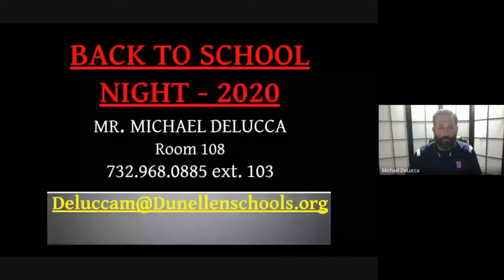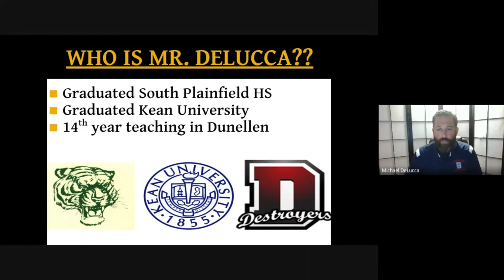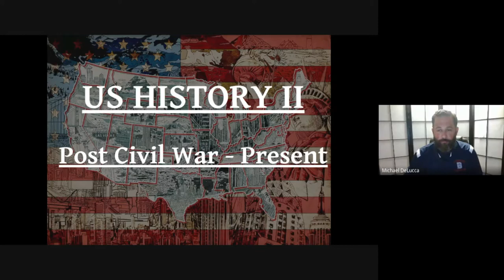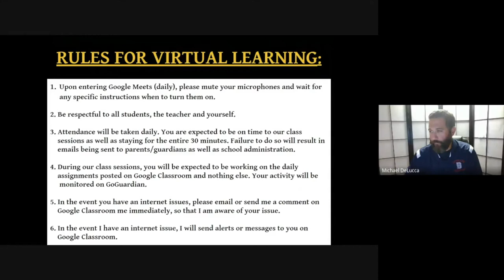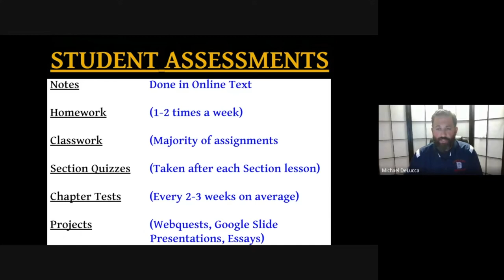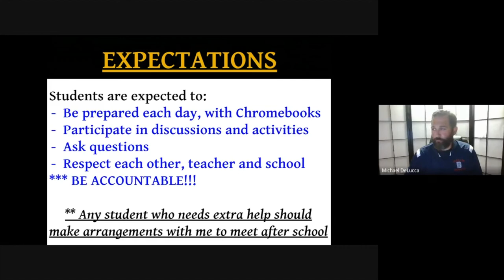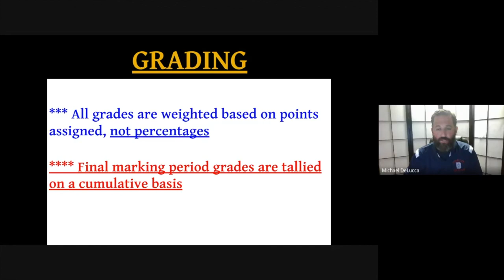Mr. DeLucca U.S. History II